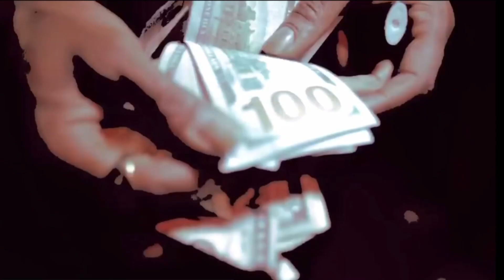The unknown scene: kynlary,lilPayPal, steezy Kai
Digital plug

0:00: intro
1:10:luxxisdead
1:57:lilgohan
2:28:steeykai
3:25:lilpaypal
4:32:kynlary